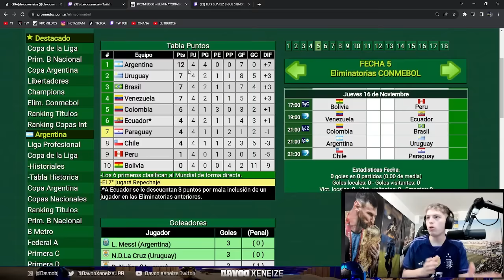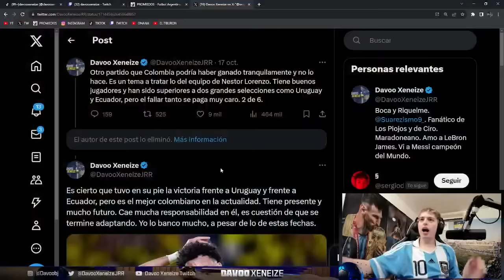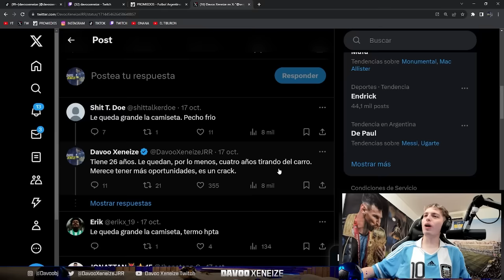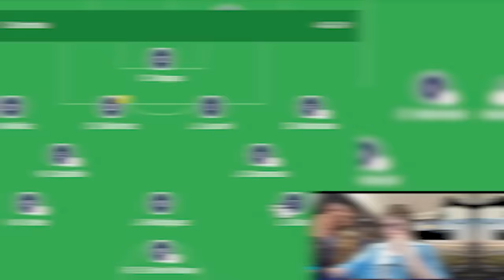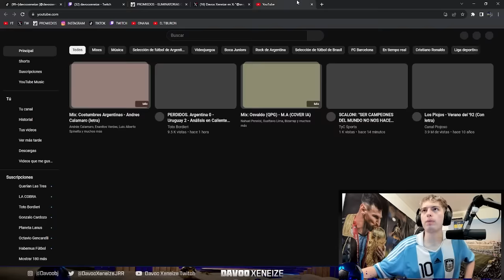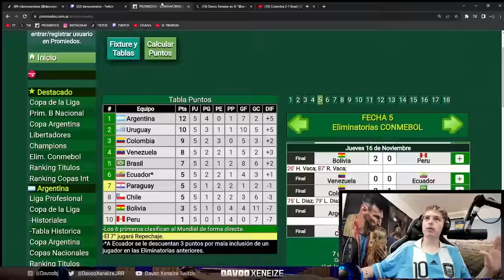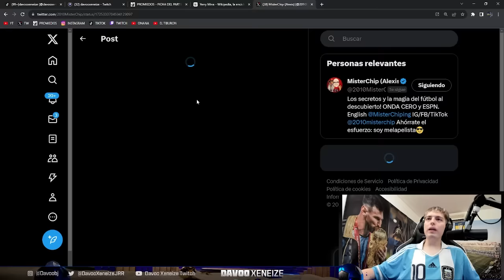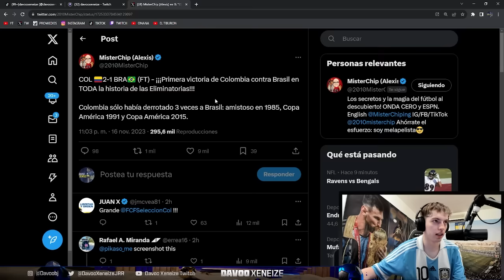DAVOO XENEIZE REACCIONA A COLOMBIA 2 BRASIL 1 (2023) - ELIMINATORIAS SUDAMERICANAS